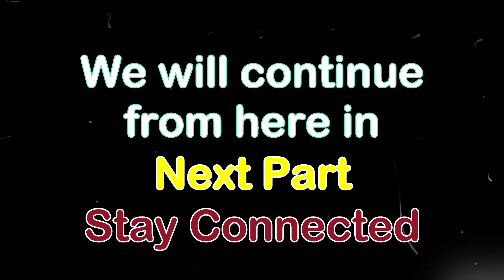Bike Hop (speed up and jump over hills, cows, motorcycles) Game-play (IOS , Android) MG Games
Bike Hop: Be a Crazy BMX Rider!
The best arcade game by CASUAL AZUR GAMES.
Hop as far as you can go on your bike, then go further! Bike Hop: speed up and jump over hills, cows, motorcycles, carts and more. The further your dude flies, the more points you earn!

Gameplay:

- Speed up as fast as you can
- Learn to hop far and fast
- Train your reaction speed
- Beat records

speed up and jump over hills, cows, motorcycles, carts

Bike HOP mod apk,
how to play Bike HOP,
Bike HOP hack,
Bike HOP apk

WHAT'S NEW
- new levels,
- stunning graphics,
- defenders and goalies
- minor bugfixes
Top Best New Free Android iOS Game
[Game Feature]
-Amazing graphics
-1 on 1 multiplayer supported
-16 languages supported
-leaderboard, achievement supported
Bike Jumper evolution .
-Free to play Bike Hop !